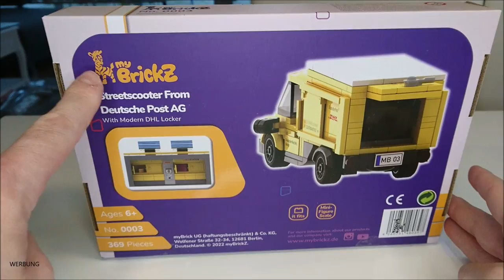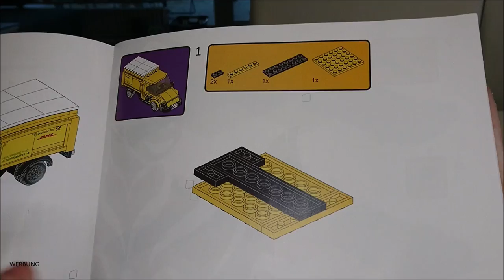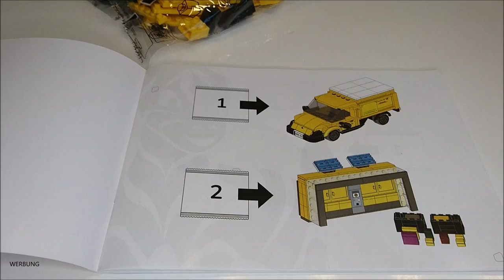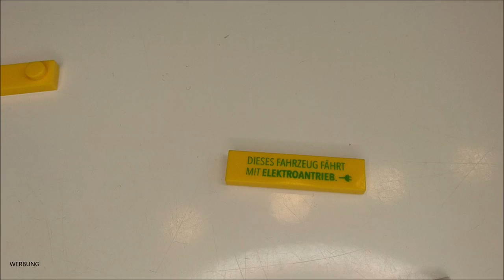So viele bedruckte Noppensteine 😍 myBrickZ 003 DHL Streetscooter mit Deutsche Post Packstation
Heute im neuen Video der Noppenstein Stube gibt es ein neues Set von der Firma myBrickZ aus Deutschland. Der große Bahnhof war schon toll.
Schauen wir uns jetzt den Deutsche Post DHL Streetscooter an.